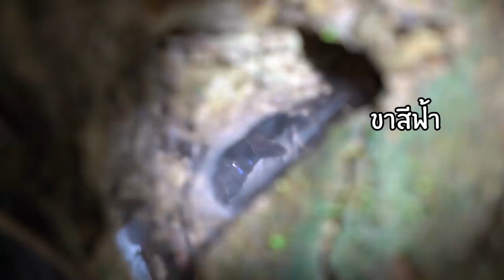พังงา- เดินเข้าป่าหาหอยหอม ไม่น่าเลยยย | Treking in The Jungle, Phang Nga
หลอกอิคัทจังเข้าป่าดิบไปหาหอยหอมที่พังงา ไปกับเพื่อนของโจโฉ(คลิปตาก)ชื่อพี่โจที่มิ้นท์เรียกโจ้ตลอดทริป โอ้ยยย! ได้ความรู้และความเละ บอกเลยว่า ‘ให้ทุกข์แก่ท่านทุกข์นั้นถึงตัว’ อิหยังงงวะ

ป่าใต้อุดมสมบูรณ์จริงๆ อุดมสมบูรณ์เกินนนน 555 ดงดิบกว่านี้ก็คือปลาดิบแล้วค่ะ แมลง สัตว์อะไรเต็มไปหมดราวกับอยู่ในจูราสิคเวิลล์ แถมฝนก็ตกหนักอีก นี่มันอิหยังวะคะ! ปิดท้ายกันบนหาดปะการังเพื่อเดินหาของกินช่วงน้ำลง ให้ทายว่าได้อะไรไปก่อไฟทำกับข้าวริมหาดบ้าง จะอึ้งเลยค่ะ

แต่ที่แน่ๆถ้าไม่ได้พกยำยำสูตรเด็ดมานี่ไม่รอด ไม่ต้องกินอะไรเลย 5555 น่าจะหลอกอิจังมาคนเดียว ไม่น่ามาลำบากด้วยเลย!

ติดตามพี่ โจ จังเกิล ได้ที่ และ